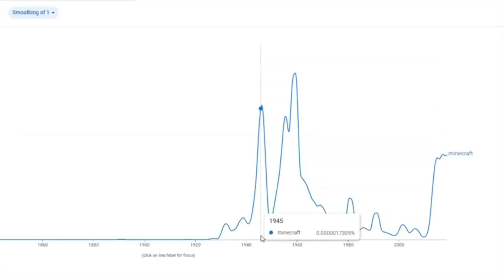Best Hypixel like Server For Minecraft Bedrock Edition 1.18+ (Xbox, MCPE, Win10, Play Station)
Best Hypixel Server For Minecraft Bedrock Edition! 1.18+ (Xbox, MCPE, Win10, Play Station)
IP: Play.MagicSkyblock.tk
port: 25300